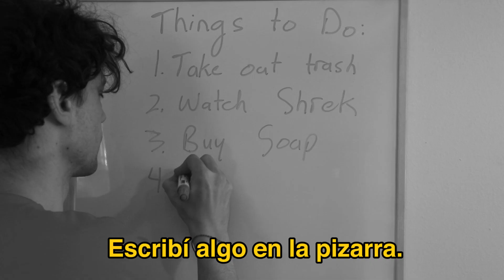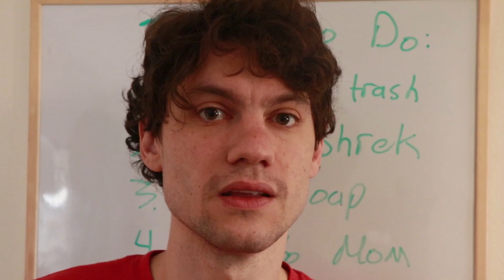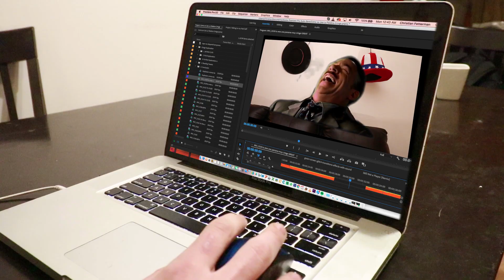Los Latinos No Saben Que Es "Cringe" // Un Gringo Explica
En este video didáctico explico por qué "Vergüenza Ajena" no es la mejor definición de "Cringe".

Para usarlo de la mejor forma, es importante tener un contexto social, y que la gente que está actuando de forma CRINGE están inconscientes de lo que están haciendo.

Igual cualquier cosa que es incomodo se puede describir como "cringe", sólo encuentro que no es la mejor manera de usar la palabra.